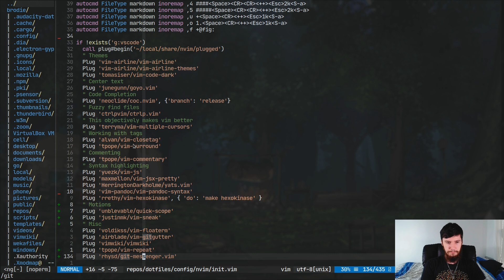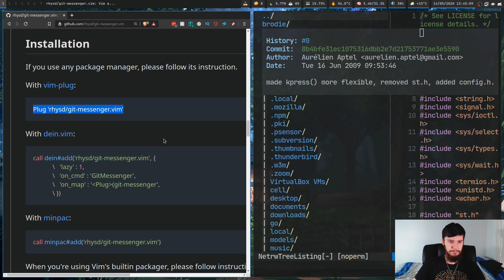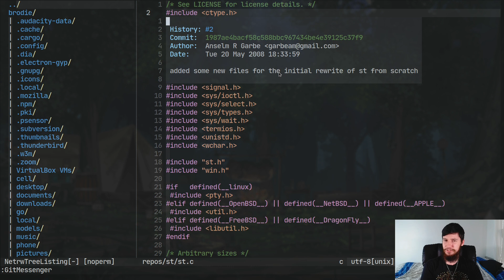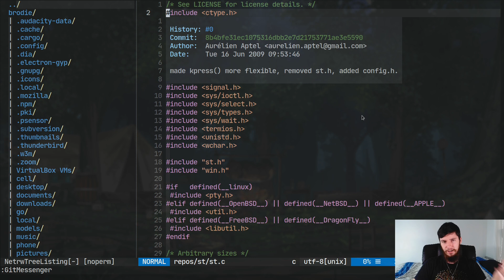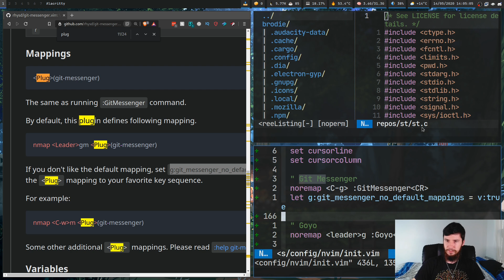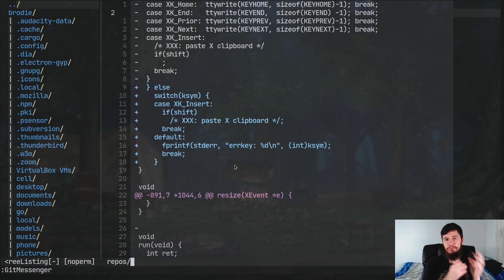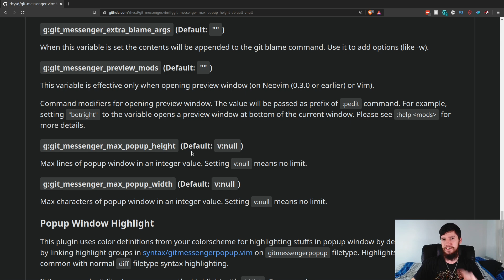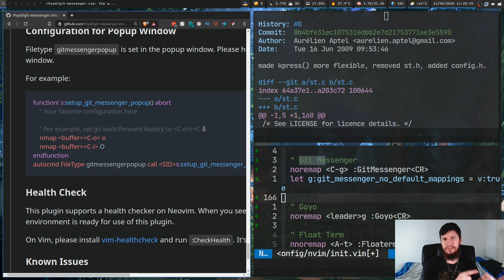Preview Commit Messages In Vim With Git Messenger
► Blue Yeti USB Microphone

► Logitech C920 Pro Webcam

► Neewer 176 LED Video Light

Today I wanted to take a look at a pretty useful vim plugin by the name of Git Messenger which will let you preview your git commit messages in Vim in a little floating window.

► BTC Wallet Address: 1Aokiv3pFQXUEmh2LbzZQAwxMvq6bpT2UN

► ETH Wallet Address: 0x80451867c86bdf08c3888d407c1e3fcb6add61ed

► LBC Wallet Address: bLRN9fm17sCexKfgbYqmMj5xskZF2ogpEh

Resources

Credits
🎨 Channel Art:
All my art has was created by Supercozman